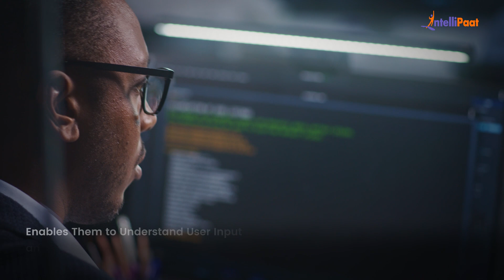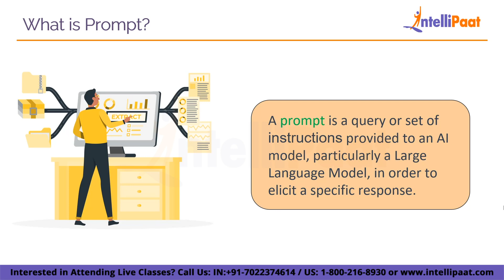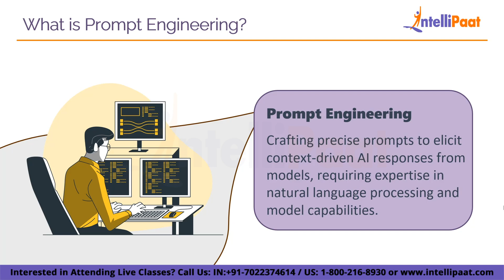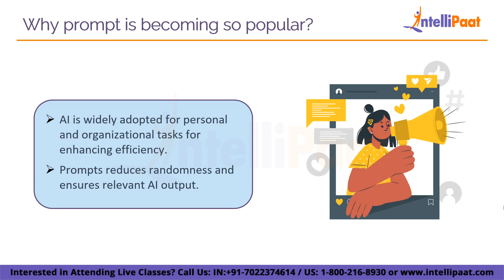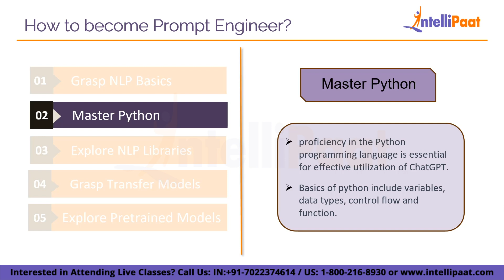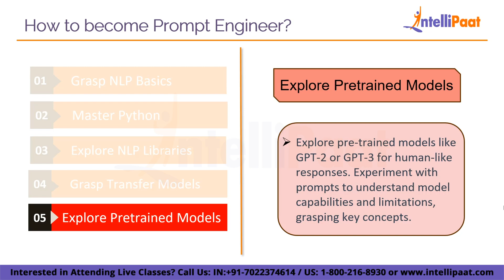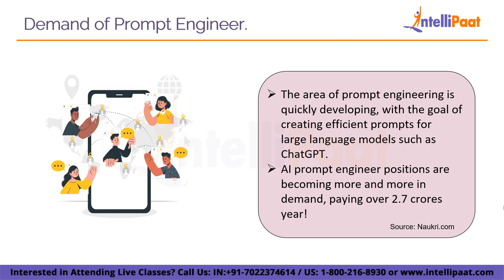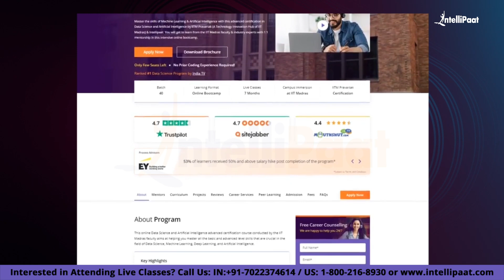How to Become a Prompt Engineer in 2024 | Prompt Engineering Roadmap | Intellipaat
In this video on how to prompt engineer in 2024, we will first try to understand what is prompt, then we will delve into what is prompt engineering, after that we will look into why prompt engineering gaining immense popularity, and Then we'll discuss the steps and skills needed to become a proficient prompt engineer in 2024. Next, this prompt engineer roadmap video will take you through the things you need to learn in order to master this discipline.

🔵 Following topics are covered in this session:
00:00 - Introduction to How to Become a Promt Engineer
01:16 - What is Prompt?
01:56 - What is Prompt Engineering?
02:49 - Concept of Prompt Engineering
02:49 - Why Prompts Have Gained Immense Popularity?
04:02 - How to Become a Prompt Engineer
06:53 - Demand of Prompt Engineer
07:17 - Salary of Prompt Engineer
08:00 - Conclusion

✅ What qualifications are required for prompt engineering?
A strong educational background in computer science, machine learning, artificial intelligence, or a related field is essential. Many prompt engineers hold at least a bachelor's degree, while more senior roles may require a master's or Ph.D. in a relevant field.

✅ Is prompt engineering in demand?
Prompt engineers are in high demand in a variety of industries, including technology, healthcare, finance, and education. This means that there are many job opportunities available, and prompt engineers can often command high salaries.

✅Can a fresher become a prompt engineer?
Yes, anyone with the necessary skills, knowledge, and experience can become a prompt engineer. Prompt engineering involves creating effective and contextually relevant prompts for artificial intelligence (AI) models like GPT-3.

Master the skills of Machine Learning and Artificial Intelligence with this advanced certification in Data Science and Artificial Intelligence by IITM Pravartak (A Technology Innovation Hub of IIT Madras) & Intellipaat. You will get to learn from the IIT Madras faculty & industry experts with 1:1 mentorship in this intensive online boot camp.

☑️Individuals with a bachelor’s degree and a keen interest in learning AI and Data Science
☑️IT professionals looking for a career transition as Data Scientists and Artificial Intelligence Engineers
☑️Professionals aiming to move ahead in their IT career
☑️Artificial Intelligence and BI professionals
☑️Developers and Project Managers
☑️Freshers

👉🏼218 Hrs of Self-Paced Learning
👉🏼IIT Madras Faculty & Industry Practitioners
👉🏼50+ Industry Projects & Case Studies
👉🏼Placement Assistance
👉🏼Resume Preparation and LinkedIn Profile Review
👉🏼24*7 Support
👉🏼2 Days Campus immersion at IIT Madras Research Park

✅Machine Learning
✅Supervised and Unsupervised Learning in ML